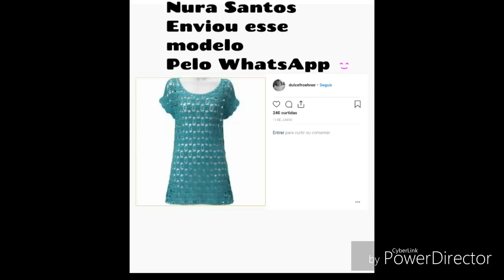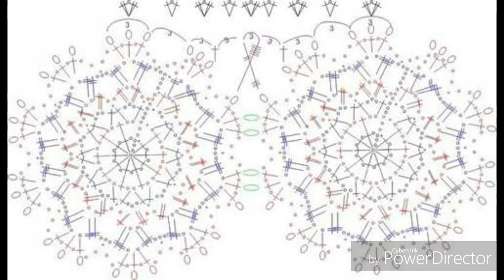3 MODELOS DE VESTIDOS COM GRÁFICOS HD